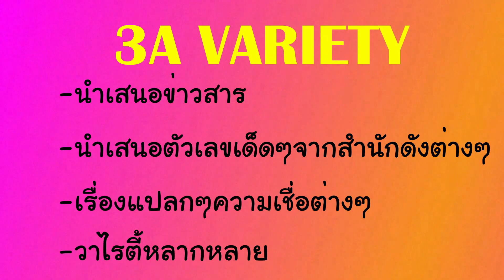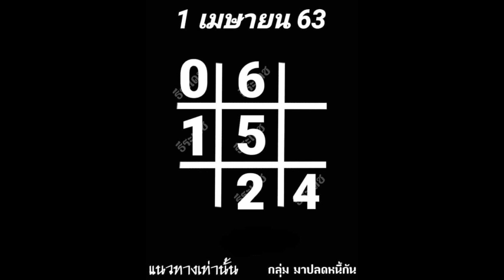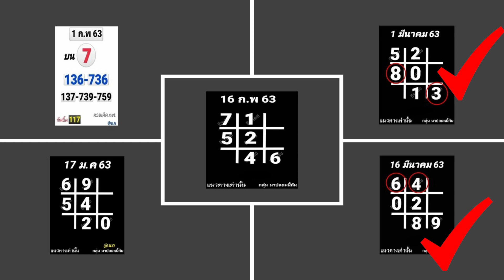{{งวดที่แล้ว46เข้าเต็มๆ}}เลขตารางอ.ธีระเดช งวด 1เม.ย.63 ลุ้น 2 พ.ค.63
***รับชมคลิป